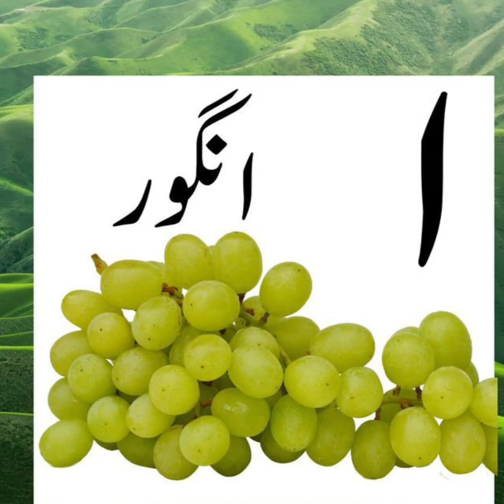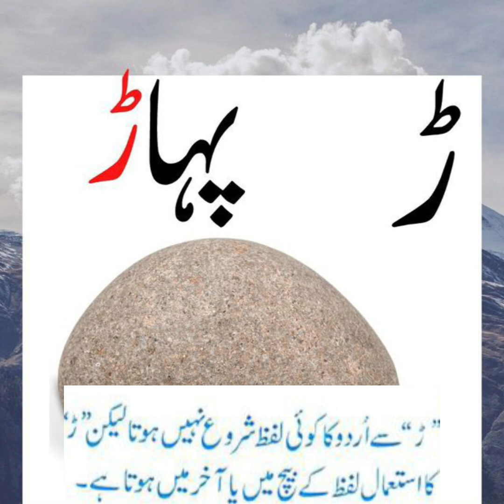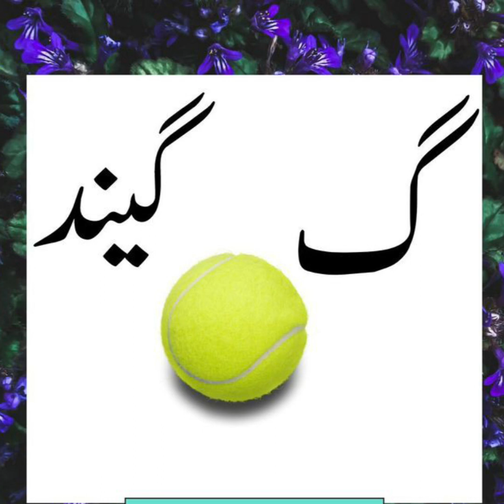Urdu Alphabet - Learn with Pictures/اردو حروف تہجی #